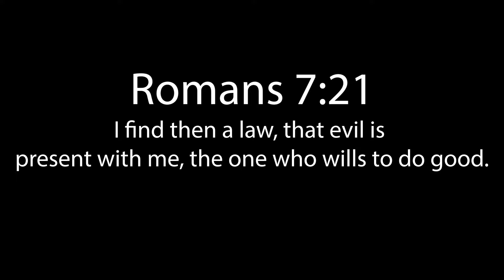Reacting to My 7 Year Old R6 Clips!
All of these clips are from the good ol' days when I was first playing R6. Not the best high rank clips but they are mine and I love em!